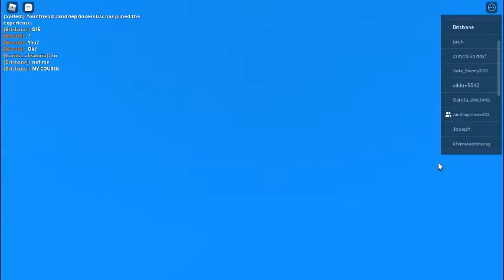this game is great (roblox)